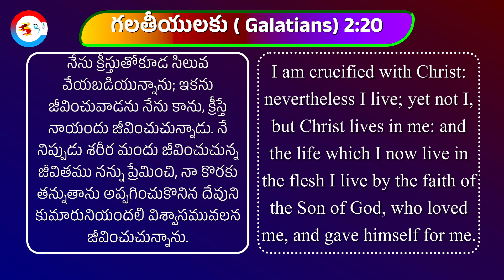బ్రతుకుట క్రీస్తే || To Live is Christ